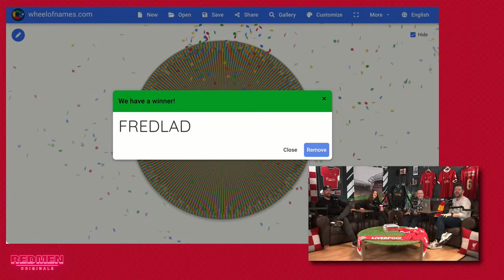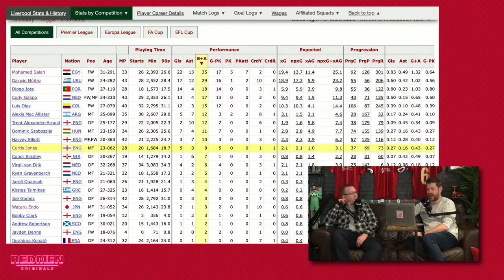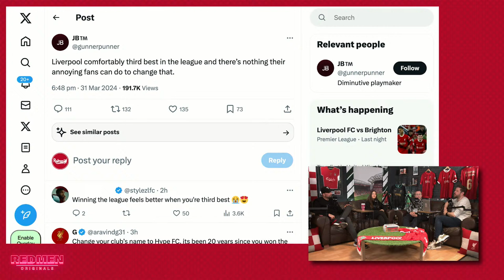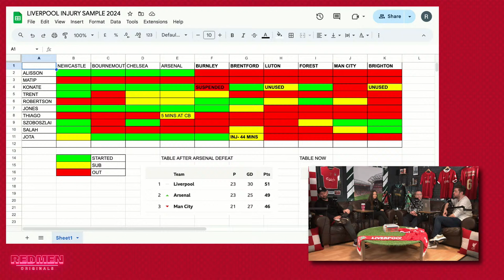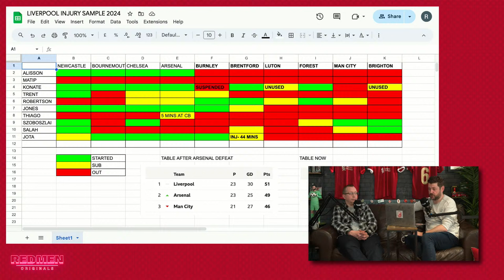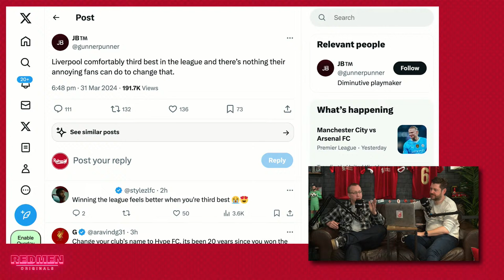ONE DOWN, NINE TO GO! | Redmen Originals Liverpool Podcast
Paul, Chris, Chloe & Dan are here for the latest episode of the Redmen Originals Liverpool Podcast as The Reds go 2 points clear at the top of the table.